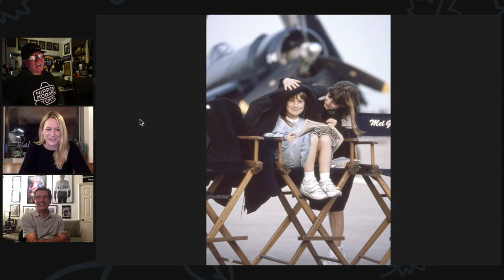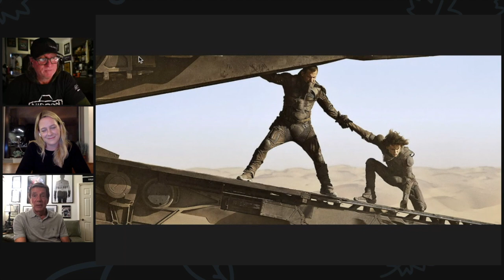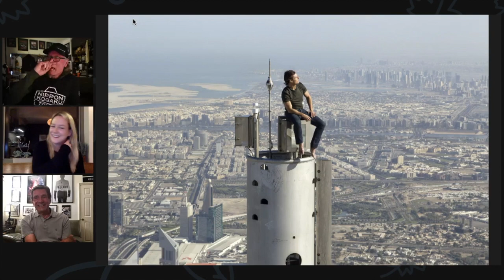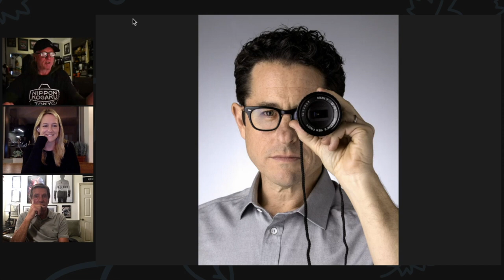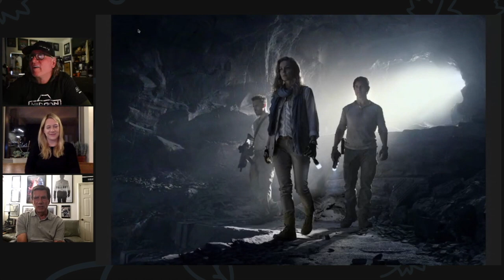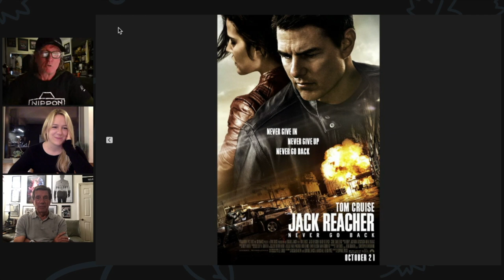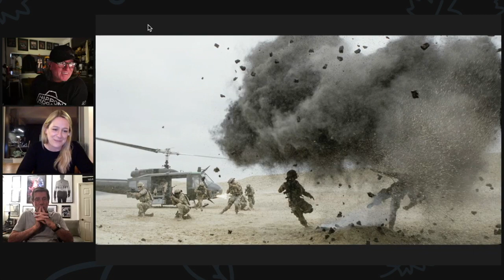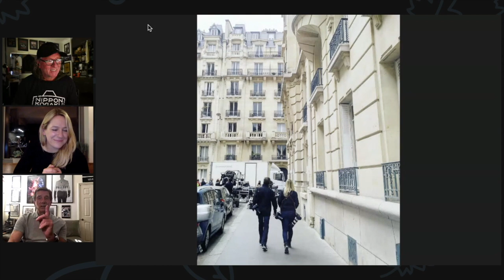David and Chiabella James talk all things unit still photography.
This one has taken me well over a year to pull together and I promise you it's a must watch for anyone interested in Photography!

David and Chiabella James take us through their lives on film sets as Unit still photographers.
David is one of the original Unit photographer trail blazers and his daughter Chiabella has followed in his footsteps.

A little about David and Chiabella:

David.
Born and educated in the UK, David knew from age 9 he wanted to be a photographer. He began in the Stills Department at MGM studios in the UK, rapidly making the transition to shooting on set, forging a career as a world-renowned stills and specialist photographer. The genres of Action, War, Sci-Fi, and Musicals are personal favorites and have resulted in multi award-winning images. David's career includes 11 collaborations to-date with Steven Spielberg, numerous musicals ranging from Jesus Christ Superstar, Chicago, Nine, Rock of Ages and Dreamgirls... Science Fiction includes Oblivion and Edge of Tomorrow, starring Tom Cruise with whom he has collaborated on 15 projects to date, plus the famed photograph of Tom atop the Burj Khalifa tower in Dubai. Renowned projects include Star Wars - The Force Awakens, Star Wars VIII, , Jack Reacher, Horse Soldiers and Mission Impossible - Fallout.

David relocated to U.S A, retaining dual citizenship. Based in Los Angeles, he works worldwide on feature, television, marketing/advertising and publicity projects. He is the winner of numerous accolades and awards including 2006 ICG/Publicists Guild Award for Excellence in Unit Stills Photography and the 2011 S.O.C. Lifetime Achievement Award for Still Photography. David James is also the author of thirteen photography books including the Indiana Jones and The Crystal Skull Photo Journal and the Mission Impossible- Ghost Protocol, A Shooting Diary. His work is exhibited in galleries, international collections and published around the globe, as well as in the archives of the Academy's Margaret Herrick Library, and the Professional Photographers of America. David is a founding member and also past president of the Society of Motion Picture Stills Photographers (SMPSP). David is mentor for a new generation of still photographers ,also participating in Photography Symposiums ,Conferences, Media Workshops and Festivals worldwide as a sought after speaker.

Chiabella.
Born in London and raised between England and the United States, Chiabella lives and works in both countries. As the daughter of a unit stills photographer, she grew up learning the craft under his guidance, spending summers working with him on film sets like Saving Private Ryan, Band of Brothers and Minority Report. While studying at the University of California, Santa Barbara, she continued to work in photography by assisting her father on features like Memoirs of a Geishaand Dreamgirls, but chose to explore other avenues of film production and spent the next 10 years working in production both on set and at the studio level. During that time she kept her hands on the camera and spent time as the photographer for a dance company in Los Angeles where she found her passion for capturing 'action' and would continue to work with her father on a part time basis and events like The Academy Awards. Some of her fine art photography was featured as a finalist in the Art Takes Times Square exhibition in 2012.
A series of events led Chiabella back to London and returned her to stills photography alongside her father on Star Wars Episode 7. The two worked together for the next few years as a unique on set stills duo (The Force Awakens, Mission Impossible Rogue Nation, Jack Reacher Never Go Back, and Mission Impossible Fallout).
Chiabella's varied portfolio has been published in major international outlets like Vanity Fair and Vogue and she was recently featured as a part of ICG magazine's unit stills gallery.
Having recently completed photography on the upcoming films Dune and King Richard, Chiabella is currently in production on The Flash while also shooting editorials and pursuing her own photographic series' including a current project inspired by the Covid 19 pandemic and cultural unrest it brought to surface in the last year.